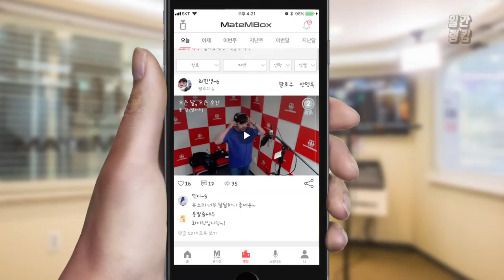메이트엠박스 일간 랭킹 TOP4 2020년 05월 28일 [Daily Ranking]